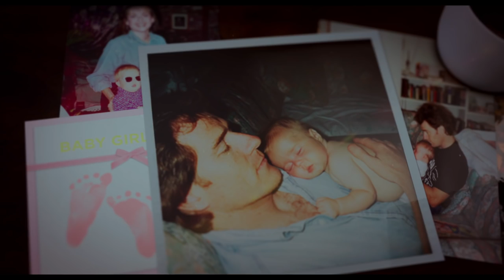Why Him? Official Red Band Trailer 1 (2016) - James Franco Movie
Starring: Bryan Cranston, James Franco, and Zoey Deutch

A dad forms a bitter rivalry with his daughter's young rich boyfriend.